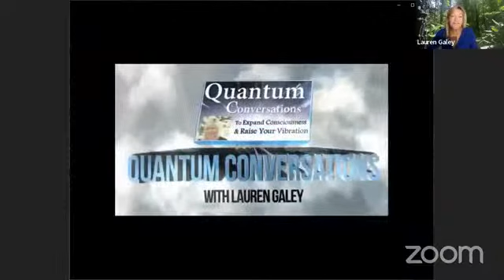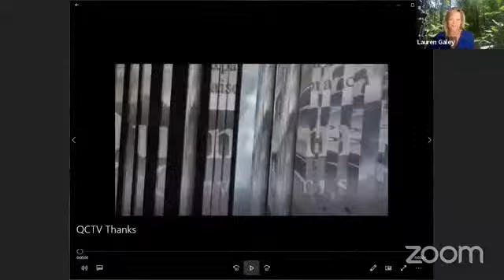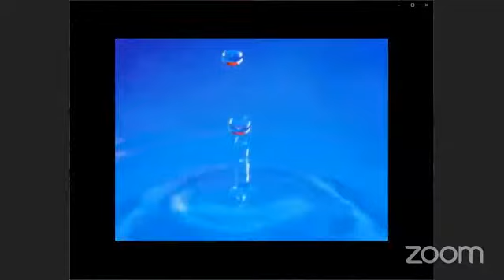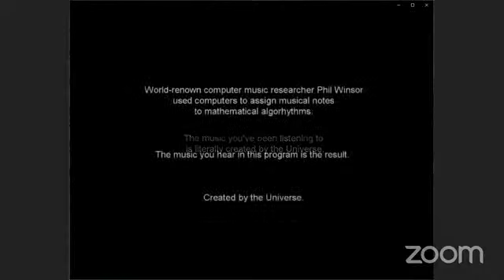How to Embrace the Void and Thrive in Change with Elizabeth Wood